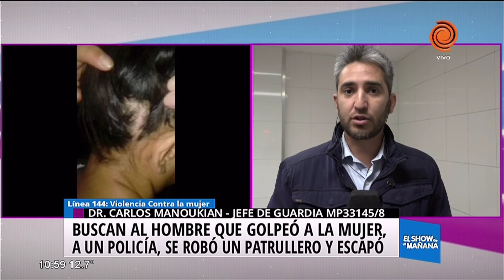Buscan al agresor que huyó en una patrulla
Luciano Butassi es intensamente buscado por la policía tras golpear y quemar a su expareja. Además, el agresor robó un patrullero y escapó tras golpear salvajemente a un agente. Mientras la mujer se recupera satisfactoriamente y se espera determinar si habrá que hacer implantes de piel, el policía lucha por su vida.